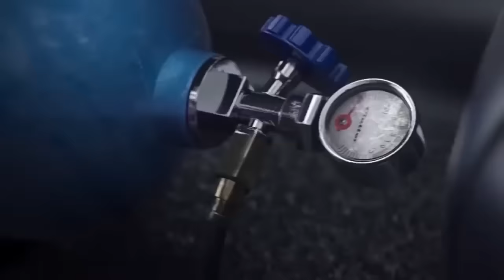Car Race Music Mix 🔥 Bass Boosted Extreme 🔥 BEST EDM, BOUNCE, ELECTRO HOUSE 2022 #0013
Car Race Music Mix 🔥 Bass Boosted Extreme 🔥 BEST EDM, BOUNCE, ELECTRO HOUSE 2022

We willremove the video if you request it.